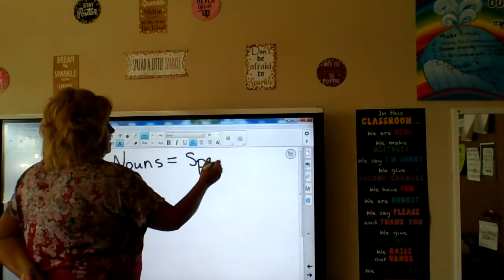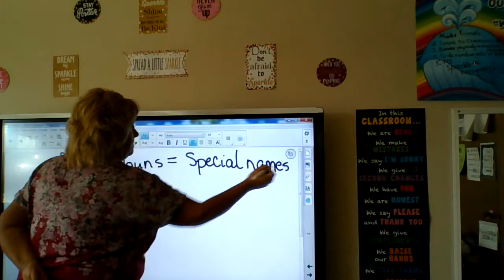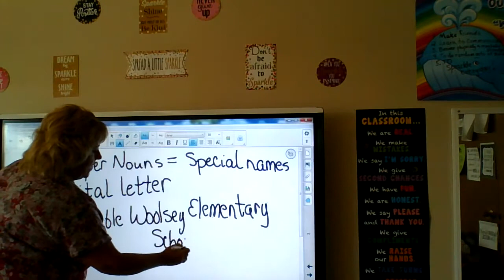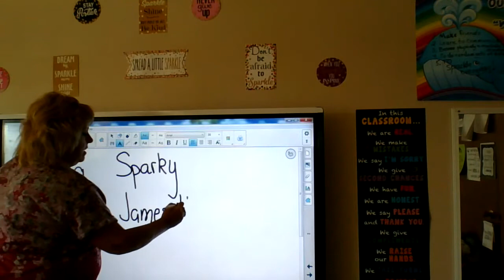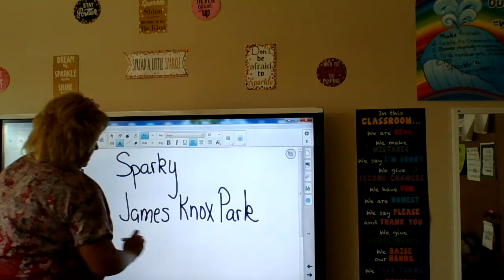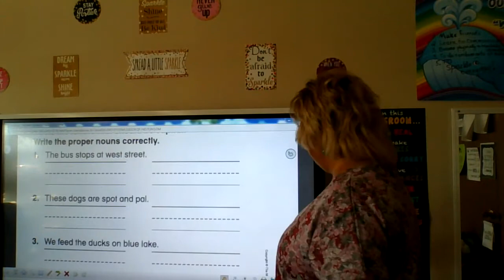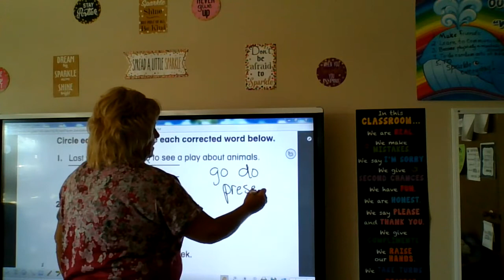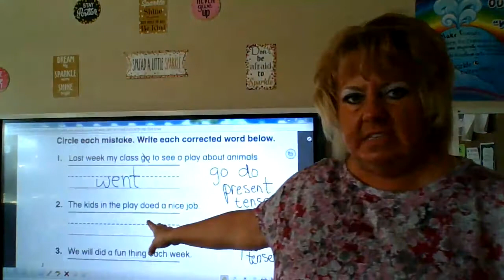Thursday Friday Grammar March 4 and 5